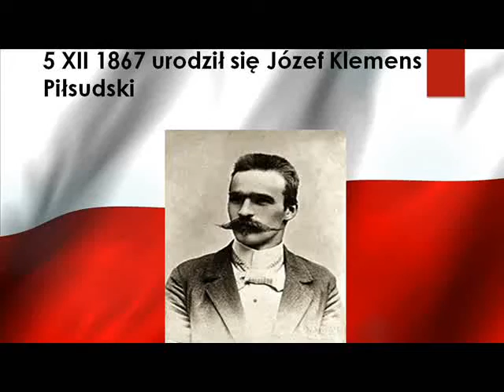MPL praca 49 Narodziny Piłsudskiego